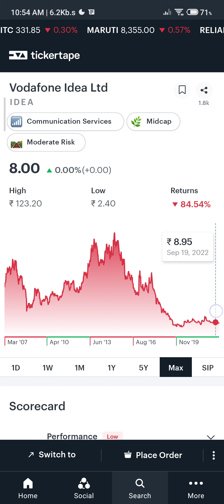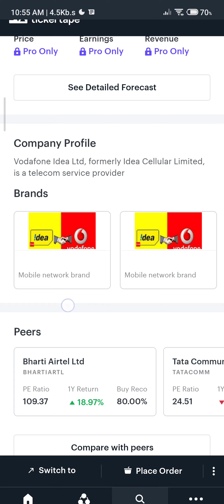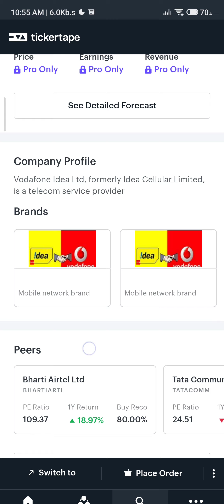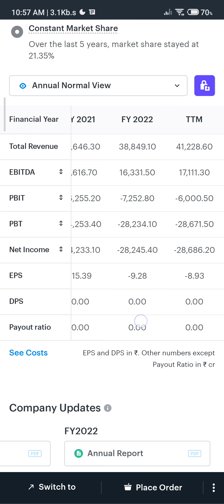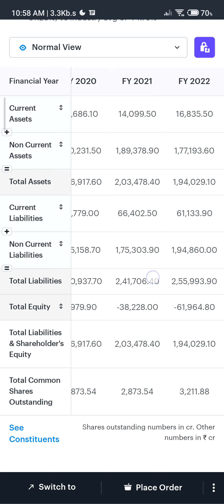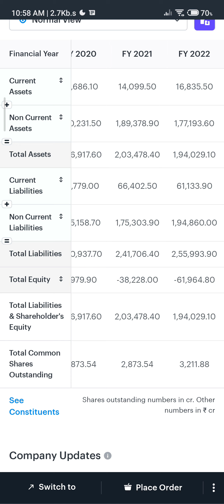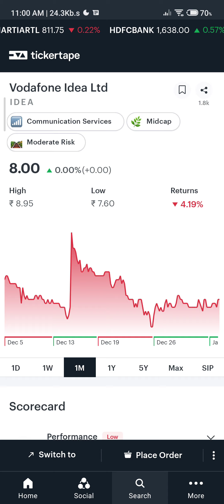Vodaphone idea company kya bane gi Multibegger/blue chip or not full fundamental analysis 02-01-2023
Historical index on Bombay Stock Exchange :  "Should I invest in Vodafone Idea stock?" "Should I trade "532822" stock today?" According to our live Forecast System, Vodafone Idea Ltd. stock is a not so good long-term (1-year) investment*. "IDEA" stock ated every 5 minutes with latest exchange prices by smart technical market analysis

At Walletinvestor.com we predict future values with technical analysis for wide selection of stocks like Vodafone Idea Ltd.. If you are looking for stocks with good return, Vodafone Idea Ltd. stock can be a profitable 1-year investment option. Vodafone Idea Ltd. real time quote is equal to 7.960 INR at 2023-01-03, but your current investment may be devalued in the future.